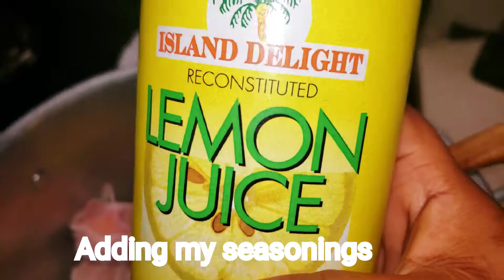Haitian food | Bouyon ke bèf